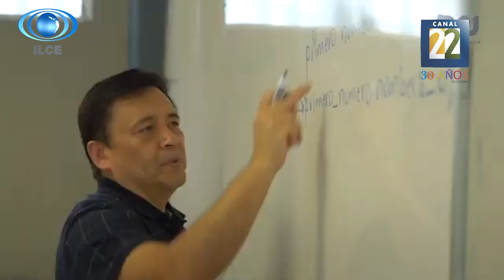Construcción de audiencias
El Dr. Salvador Percastre-Mendizábal, conversa con el Mtro. Alonso Millán Zepeda sobre el proyecto de Capital 21 y la construcción de audiencias.